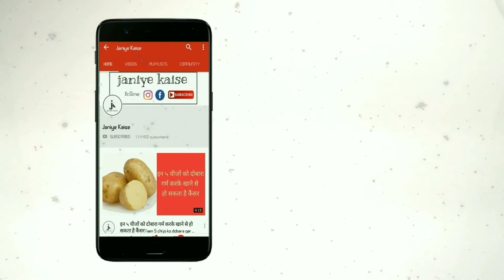सिर से लेकर पांव तक सभी ब्लॉक नसों को आसानी से खोल देगा यह असरदार घरेलू नुस्खा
अगर हमारे शरीर में ब्लड का सर्कुलेशन हमेशा ठीक रहेगा तो शरीर स्वस्थ रहेगा। और हार्ट की गंभीर बीमारियों से छुटकारा मिलेगा। ब्लड के सर्कुलेशन के लिए धमनियों का स्वस्थ होना भी बहुत जरूरी है। अगर शरीर की कोई नस ब्लॉक हो जाती है तो ब्लड का सर्कुलेशन रुक जाता है। और हार्टअटैक जैसी गंभीर बीमारी हो सकती है। अगर समय पर नस का ब्लॉक ना खुले तो हार्टअटैक आकर व्यक्ति की मौत भी हो सकती है। नस ब्लॉक होने पर कई बार व्यक्ति लकवा का शिकार भी हो जाता है। इसलिए आज हम आपको एक ऐसा असरदार फॉर्मूला बताएंगे जिससे आपके शरीर की सभी नसों का ब्लॉक आसानी से खुल जाएगा। आइए जानते है। सिर से लेकर पांव तक सभी ब्लॉक नसों को आसानी से खोल देगा यह असरदार उपाय।

हल्दी अनेक औषधीय गुणों से भरपूर होती है। और शरीर के लिए यह संजीवनी बूटी की तरह काम करती है। हल्दी शरीर की नसों के ब्लॉक खोलने के लिए भी बहुत फायदेमंद है। हल्दी में पाए जाने वाले करक्यूमिन और एंटी इन्फ्लेमेटरी तत्व नसों में खून का थक्का बनने से रोकते है। और नसों को ब्लॉक होने से बचाते है। अगर आपके शरीर की कोई नस ब्लॉक हो जाए तो गुनगुने दूध में आधा चम्मच हल्दी और थोड़ा सा शहद मिलाकर पी ले। इससे ब्लॉक हुई नस बहुत जल्दी खुल जाएगी। और खून का सर्कुलेशन पुनः सुचारु रुप से हो जाएगा।

लहसुन का उपाय

ब्लॉक हुई नसों के ब्लॉक खोलने के लिए लहसुन भी बहुत फायदेमंद है। लहसुन के सेवन से नस फैलती हैं। और लहसुन की तासीर गर्म होने से नसों में जमा खून या थक्का खुल जाता है। और नसों का ब्लॉक खुलकर खून का सर्कुलेशन फिर से चालू हो जाता है। रात में सोते समय लहसुन की एक कली चबाकर खाने से शरीर की कैसी भी नस का ब्लॉक आसानी से खुल जाएगा।